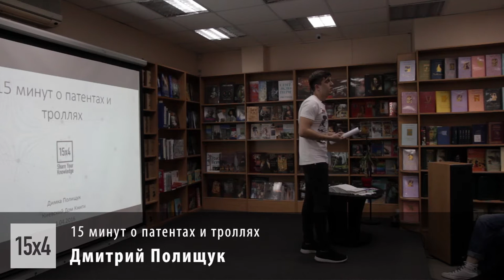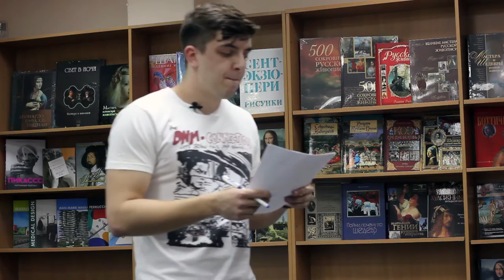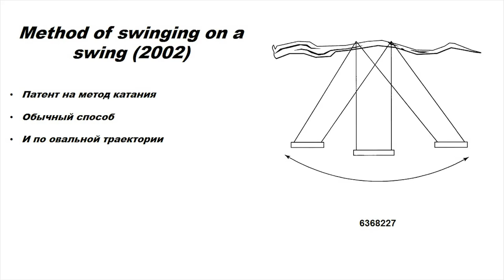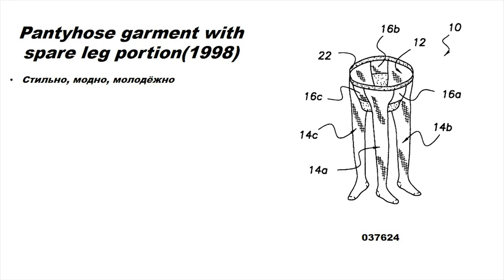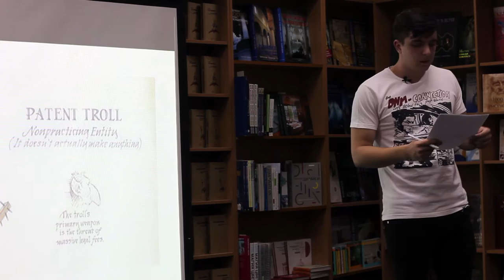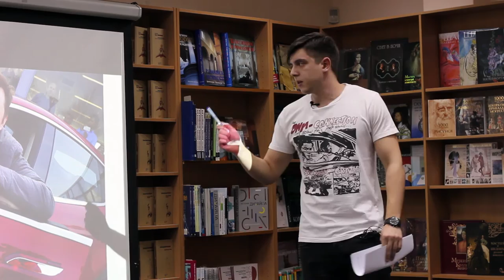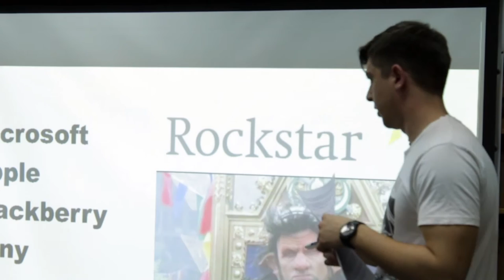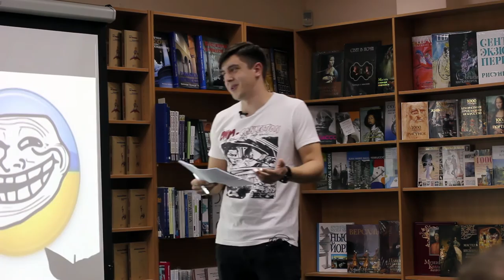15x4 - 15 минут о патентах и троллях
"На этой лекции я расскажу о праве интеллектуальной собственности, частью которого и есть патенты. Вы узнаете, что же такое патент, для чего он нужен, что именно можно патентовать и как это делается. " - Дмитрий Полищук

15х4 - это сообщество молодых ученых и фанатов науки.